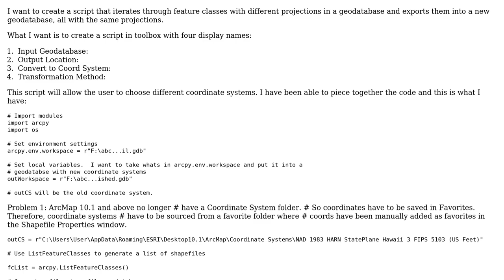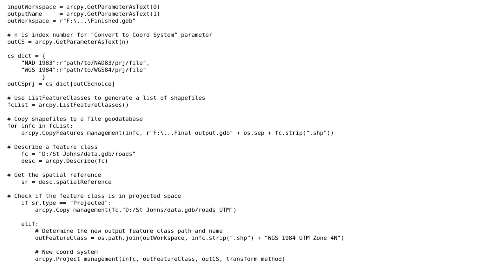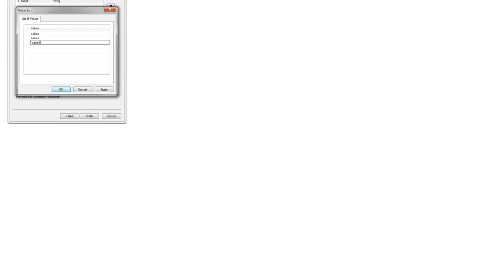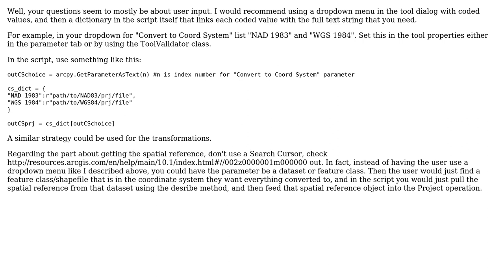Changing different projections of feature classes in geodatabase to one projection in new...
GIS: Changing different projections of feature classes in geodatabase to one projection in new geodatabase?

With thanks & praise to God, and with thanks to the many people who have made this project possible! | Content (except music & images) licensed under CC BY-SA | Music | Images & others | With thanks to user PolyGeo user mr.adam user Franky user Emil Brundage and the Stack Exchange Network Trademarks are property of their respective owners. You are responsible for your own actions.